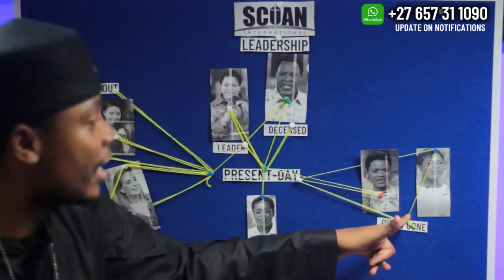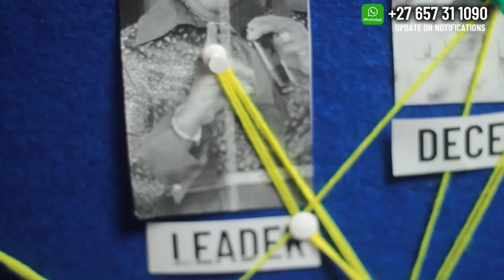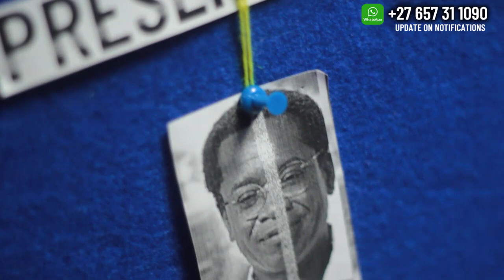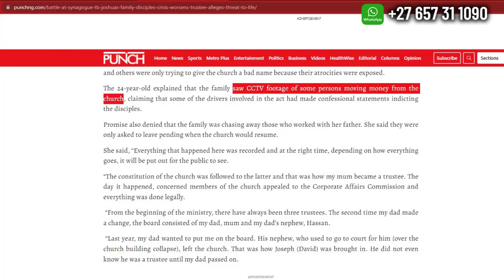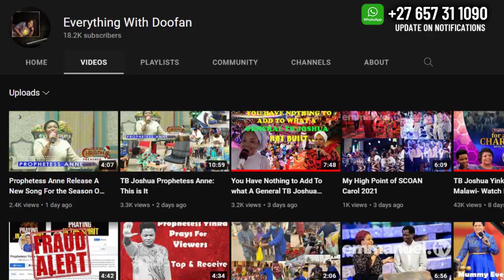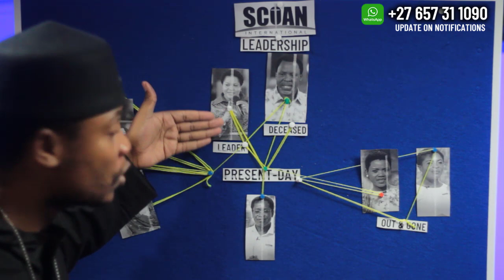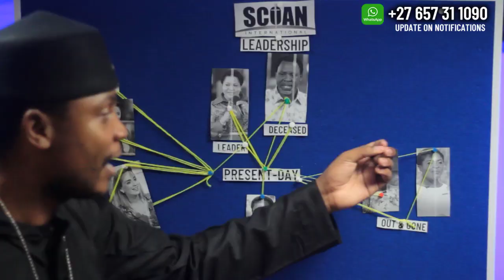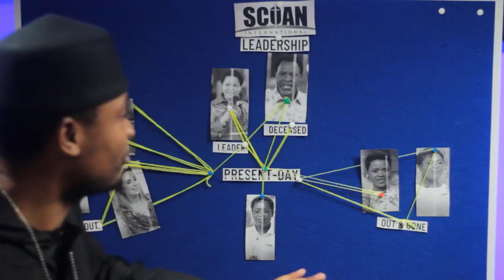Detective Alule - EX TB Joshua Female Disciples In Malawi For CROSSOVER